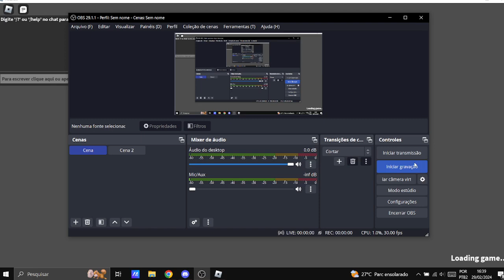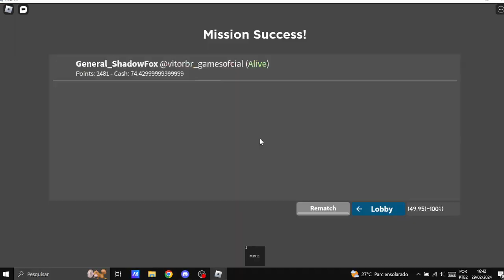Roblox Police Raid Simulator Edcomap solo (realistic mode)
welp, guess soon i won't have any other reason to play this game, i just need to finish county jail in realistic mode and it's over, i won't have any other reason to join, well it was fun while it lasted, sadly the game was abandoned as the dev didn't join for like 5 months